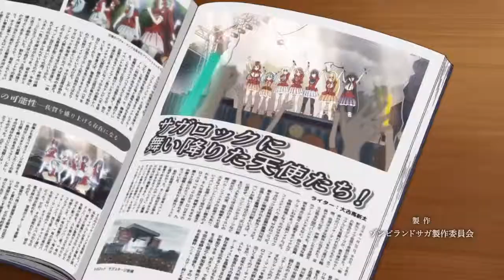Zombieland Saga [ゾンビランドサガ] Episode 08 | Anime REACTION & Review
ゾンビランドサガ 第8話 | アニメ反応

What an impactful episode to demonstrate the hardship of losing the only son (it’s not a daughter, apparently) in the family due to shellfish desires. It was also quite satisfying to watch as they were reunited after 7 years since his (awkward) death, as a zombie of course.
But his fatherly love stays strong and, as the lead singer, sang his hearts out to express his endless love.
In the end, he's able to move on and watch him from the sidelines.

Once again anime utilises family drama to produce some sad scenes. But I still enjoy this episode as it’s a mixture of drama and comedy. The waving of the glowstick sort of represents the emotions of the song.